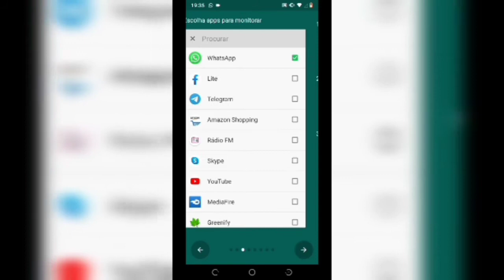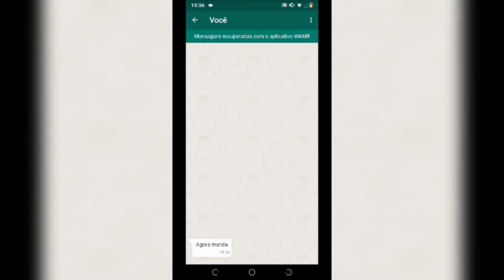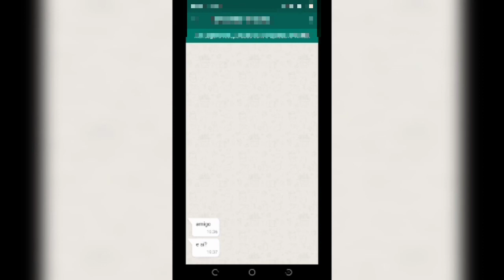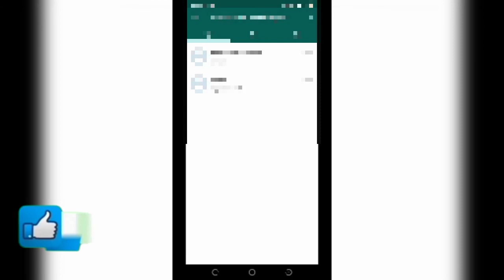Como visualizar mensagem apagada do WhatsApp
Vejam como visualizar mensagens apagadas do seu WhatsApp, se for uma coisa importante que você queria ver, neste vídeo pode te ajudar.